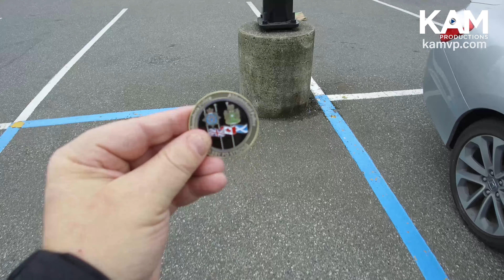Europe Vacation Day 1 Iceland The Blue Lagoon